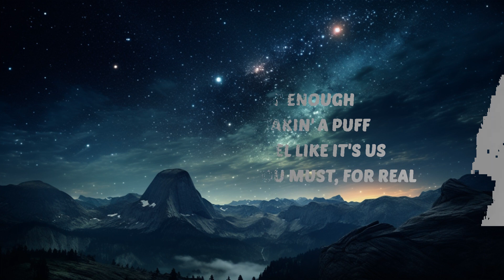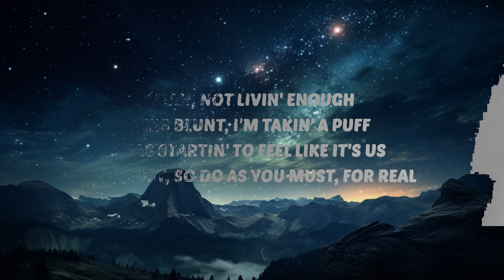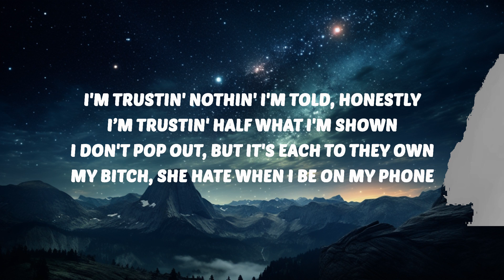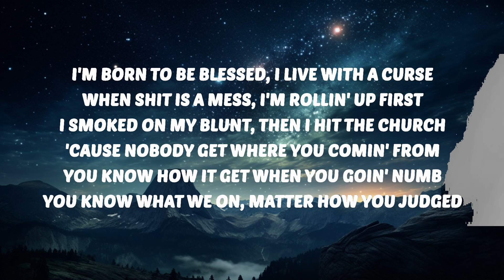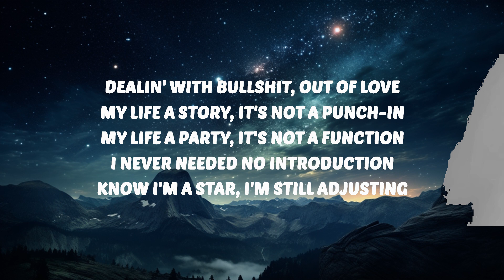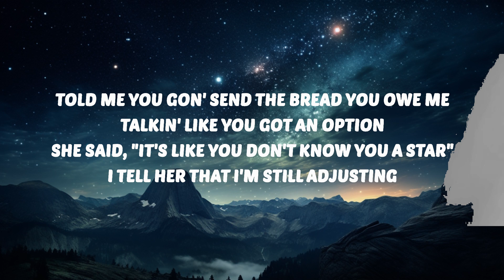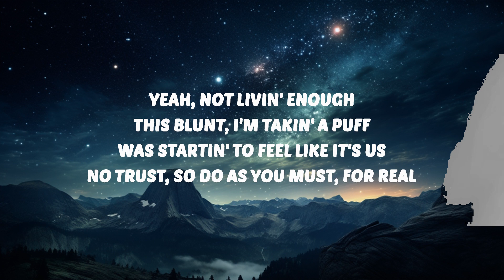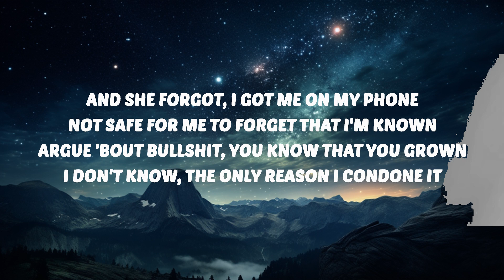Lil Tecca - 500lbs (Lyrics) | 1 Hour TikTok Mashup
Lil Tecca
500lbs
Lil Tecca 500lbs
500lbs Lil Tecca
500lbs Lil Tecca Lyrics
Lil Tecca Lyrics
500lbs Lyrics